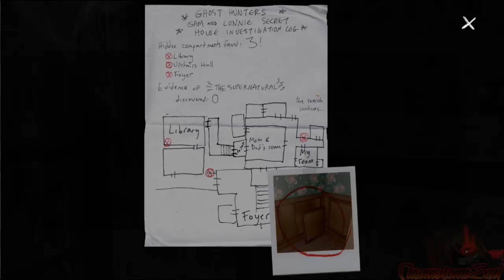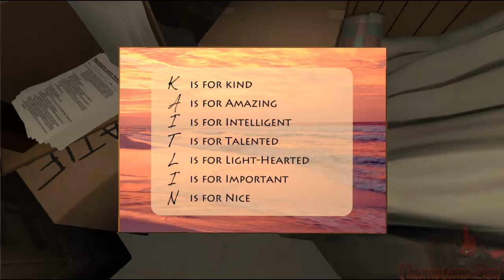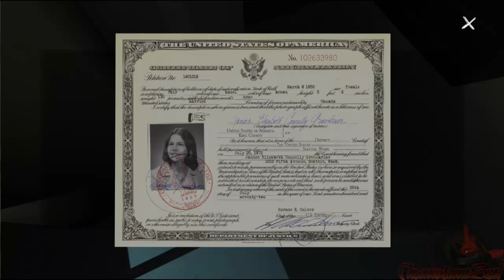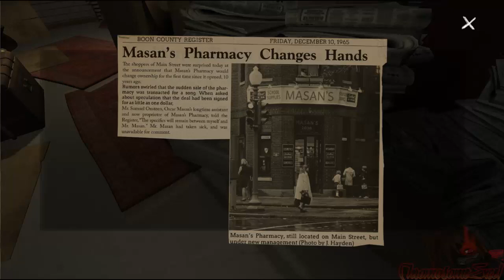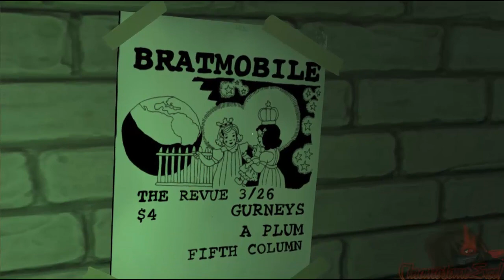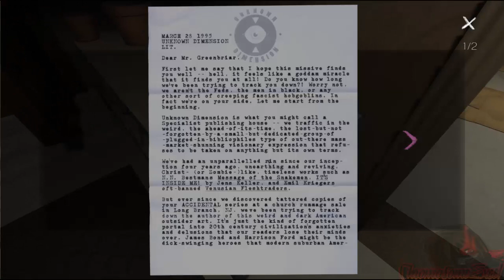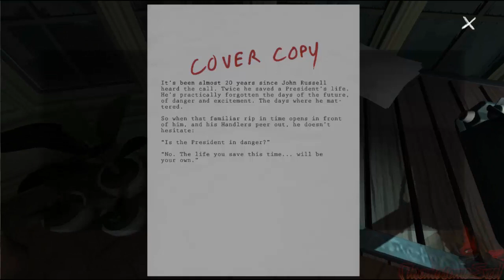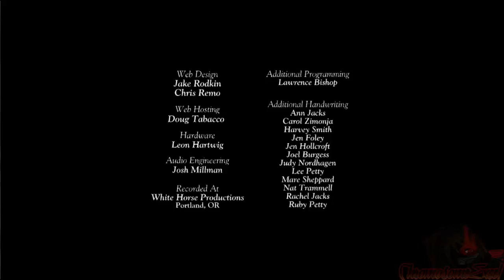Let's Insanely Play Gone Home Part 2/2